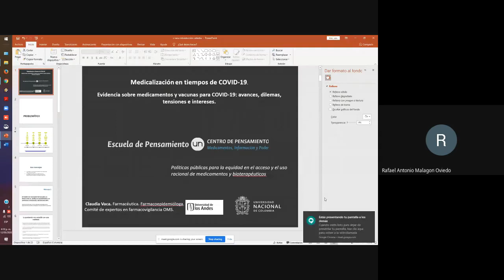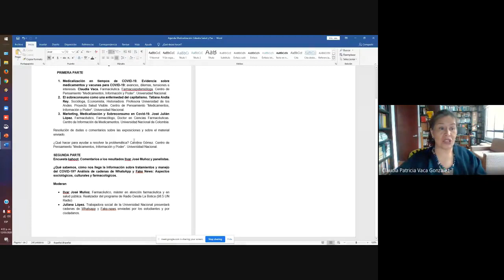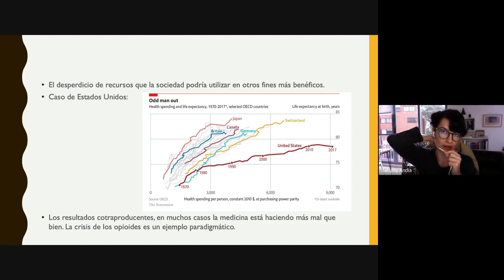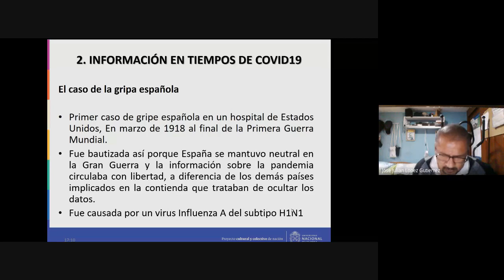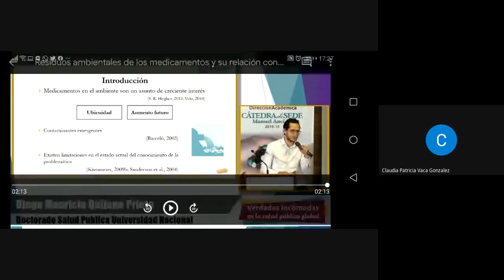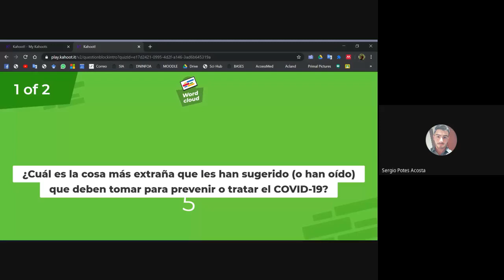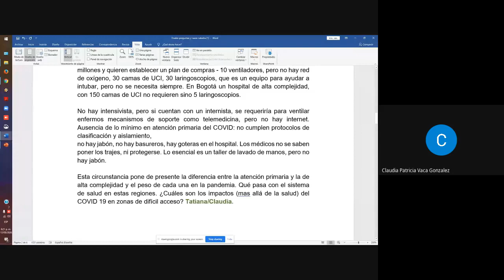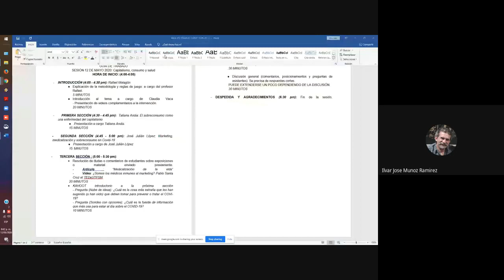Cátedra Derecho a la Salud, Equidad y Paz 2020 05 12 at 14 06 GMT 7